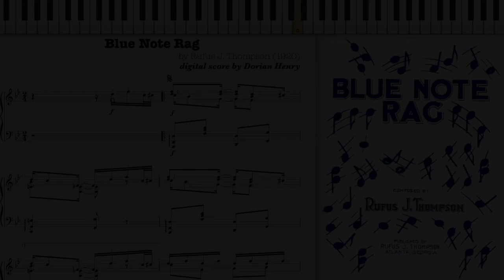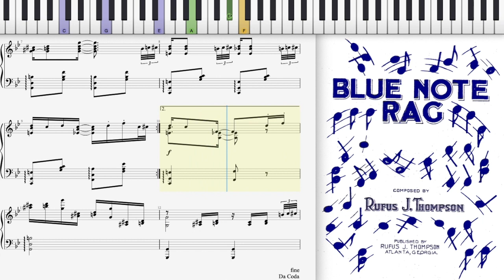Blue Note Rag by Rufus Thompson (Dorian Henry, piano rendition)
Blue Note Rag by Rufus Thompson 1920 pub. Atlanta, Georgia